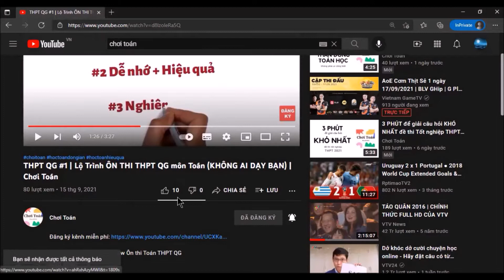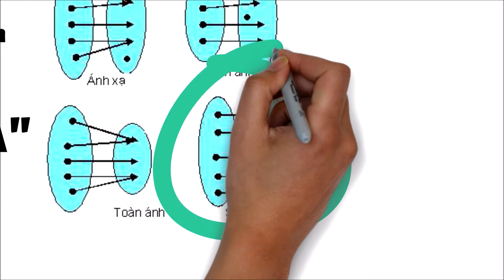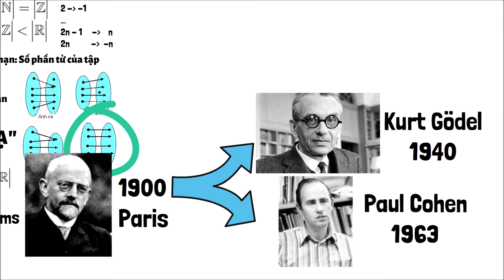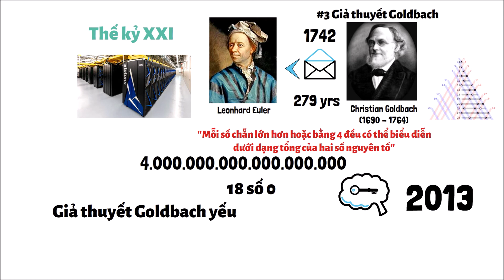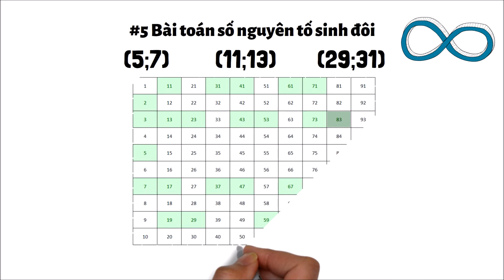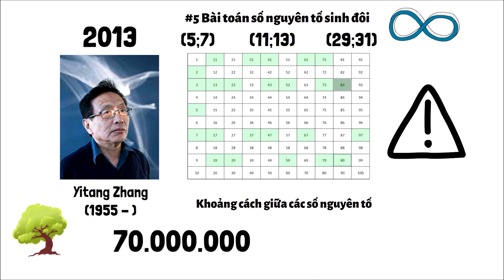Những Bài Toán CHƯA CÓ LỜI GIẢI | Top 5 Bài Toán KHÓ NHẤT THẾ GIỚI | Chơi TOÁN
Kết bạn với admin Chơi Toán tại đây Đâu là Những Bài Toán CHƯA CÓ LỜI GIẢI | Top 5 Bài Toán KHÓ NHẤT THẾ GIỚI ?

Chơi TOÁN là nơi bạn giải trí với Toán học, Toán sơ cấp dễ hiểu, giải các đề thi THPT QG lớp 12, thi vào lớp 10, và những bài toán thú vị khác

Cần giải bài toán nào, hãy Bình luận bên dưới nha, mình sẽ làm video và giải đáp dễ hiểu nhất !

© Bản Quyền Thuộc Về Chơi TOÁN
© Copyright by Chơi Toán ☞ “Do not Reup”